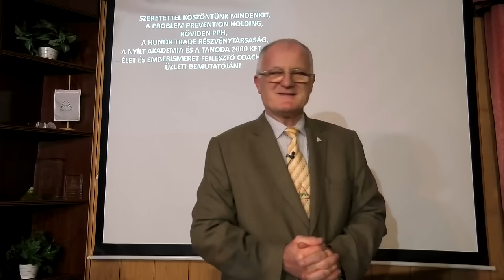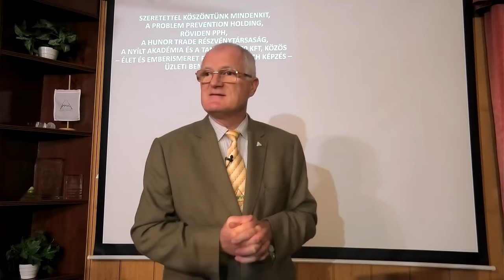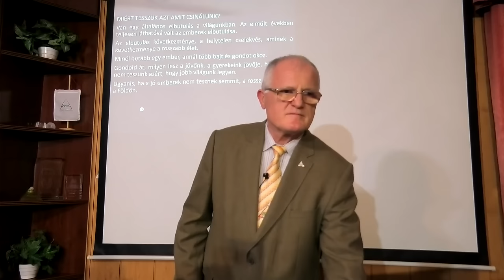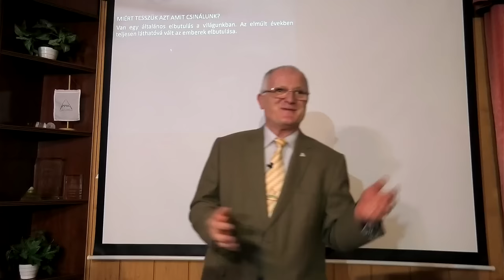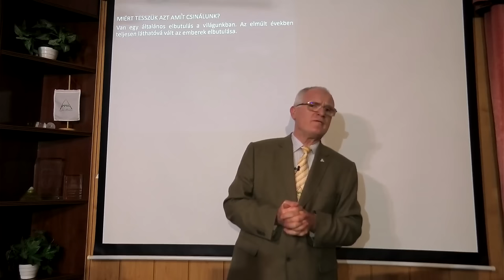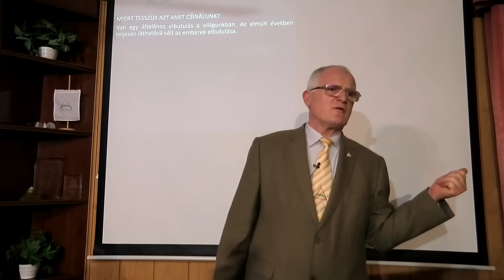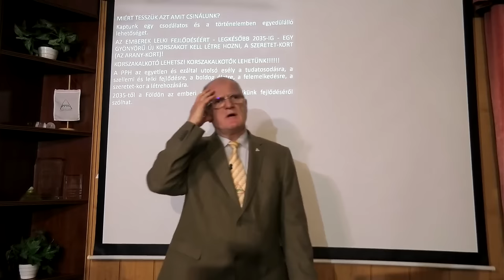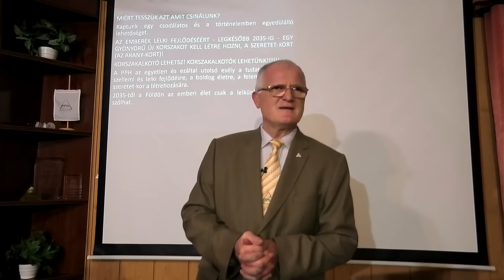2023 12 17 - KIKBŐL LESZNEK A POLITIKUSOK ÉS ŐK MIÉRT NEM A NÉPET SZOLGÁLJÁK - Szedlacsik Miklós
KIKBŐL LESZNEK A POLITIKUSOK ÉS ŐK MIÉRT NEM A NÉPET SZOLGÁLJÁK. Szedlacsik Miklós mester-coach ember és életjobbító ingyenes előadása. A PPH - Nyílt Akadémia ingyenes képzése. Csatlakozz a ténylegesen használható tudáshoz a weboldalunkon a következő linkre kattintva!